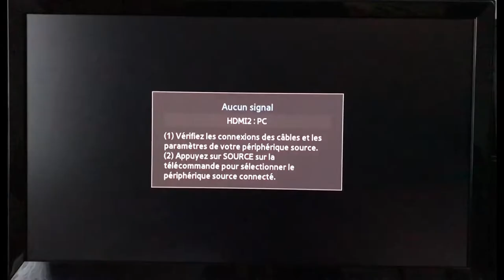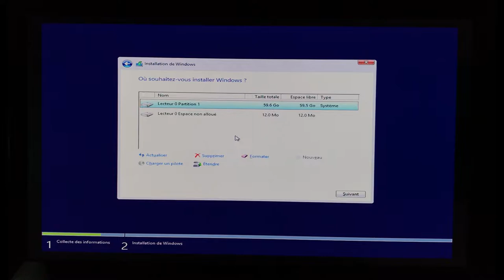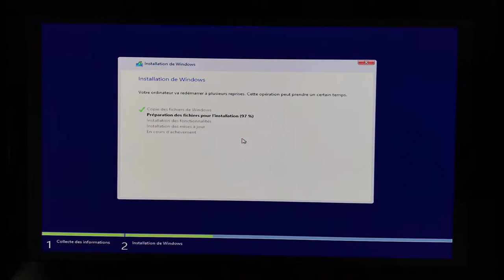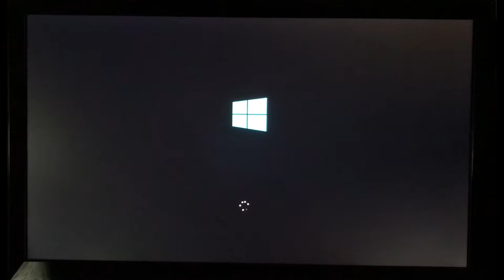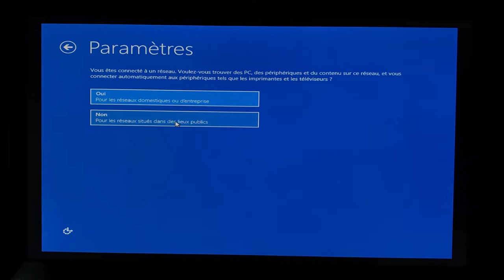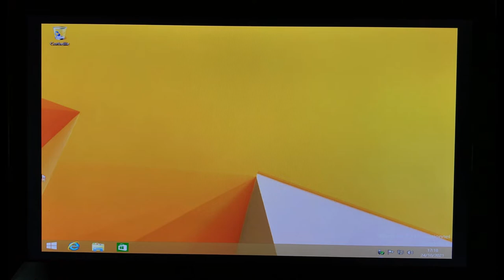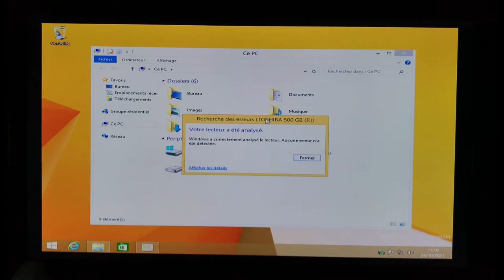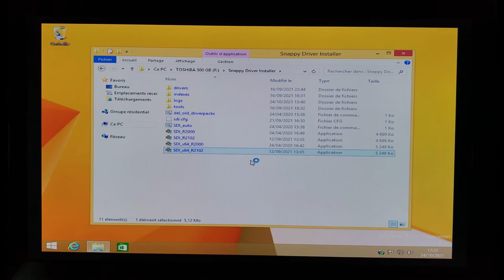Peut on installer Windows 10 sur le vieux PC ? (Partie 5)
Salut les amis, c'est TAWS2002 et aujourd'hui on se retrouve sur une nouvelle vidéo sur l'avant dernière partie de mon upgrade vers Windows 10 ! Restez jusqu'à la fin car ça va être du lourd.

Configuration de mon PC gamer :
8 Go de RAM
Windows 11 Pro 64-bit
2 graveurs DVD-RW
4 ventilos
Marque MSI

Configuration de mon PC portable :
4 Go de RAM
Windows 8.1 Pro 64-bit
1 graveur DVD-RW LightScribe
1 ventilo
Marque HP

Configuration de mon PC rétrogaming :
4 Go de RAM
Windows XP Professionnel 32-bit
1 graveur DVD-RW LightScribe
Marque Acer